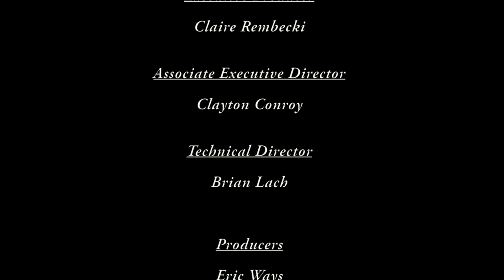Regis Philbin and Notre Dame Television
In the first of NDtv's Professional Development Series, Producers Eric Ways and Clayton Conroy sit down with Regis Philbin to talk all things Notre Dame!